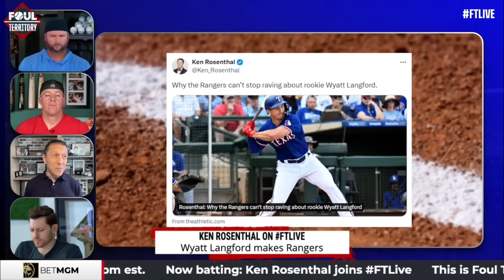Ken Rosenthal reacts to Shohei Ohtani Press Conference, Rangers Rookies, & Jackson Holliday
Ken Rosenthal dishes on the unanswered questions in light of the Shohei Ohtani press conference, why the Rangers have TWO Rookie of the Year candidates and why Jackson Holliday didn't make the Orioles roster.